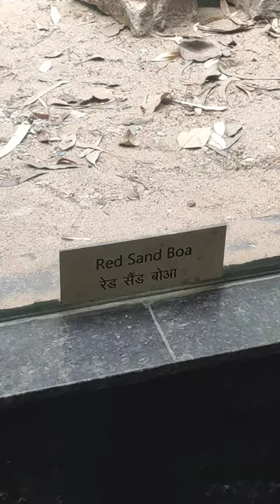Zoo red sand boa snake